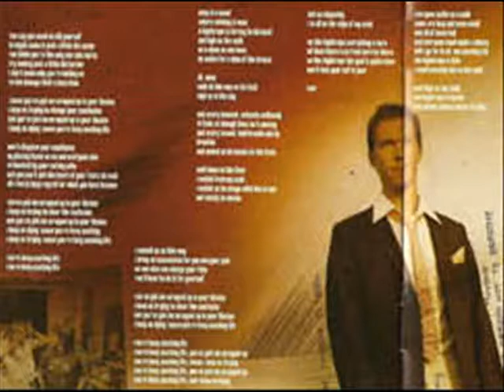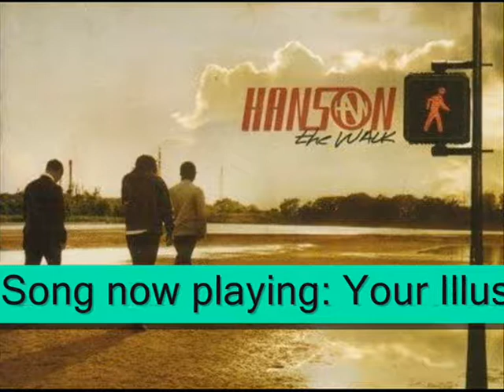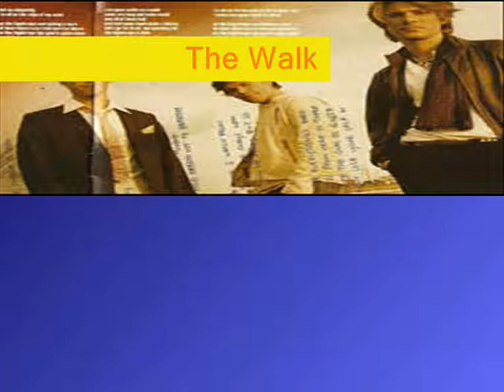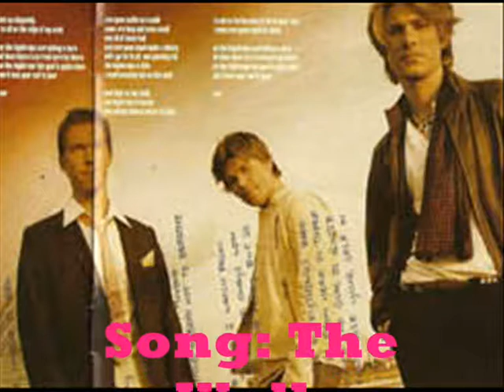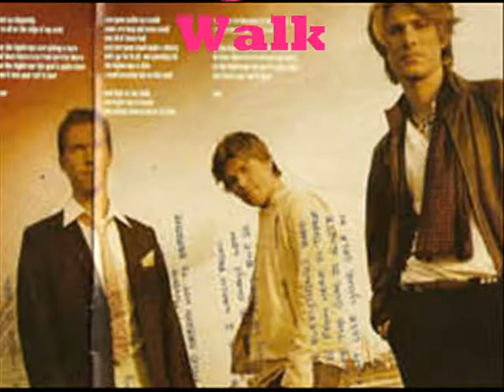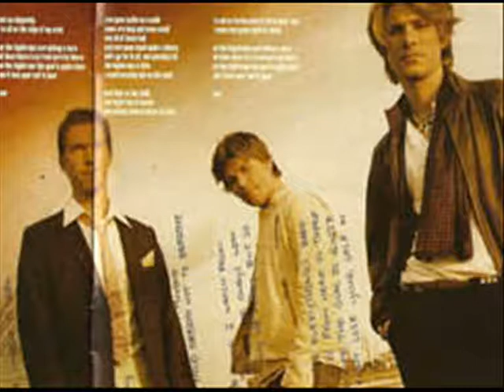Rock & Rollator: Hanson Special (Part 6)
You are listening to Rock & Rollator by DJ The MadMan. This show was recorded at the end of June 2007.

This is the first hour of the show. It's divided in 6 parts. Part 1, 3 and 5 contain a biography part.